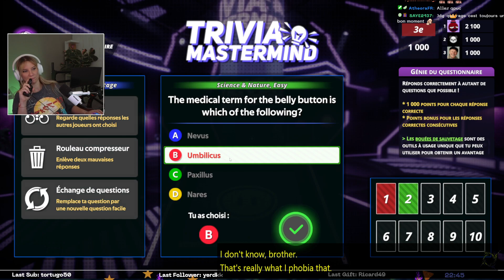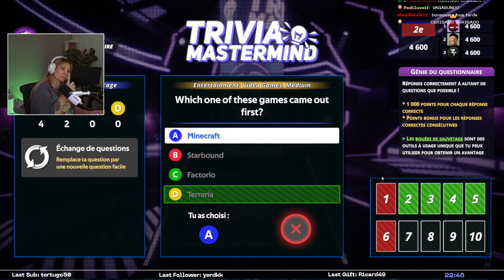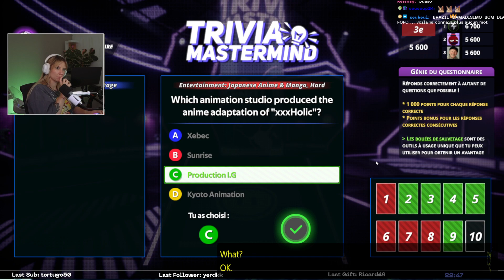BagheReplay - C'est juste impossible... avec la Team Du Lundi // MicroWorks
MicroWorks est un jeu de société compétitivement léger où jusqu'à 16 joueurs s'affrontent à travers une série de micro-jeux et d'étapes de boss pour atteindre le sommet du tableau de score et semer le chaos !

Avec AngleDroit, AntoineDaniel, JDG, Mynthos et ZeratoR